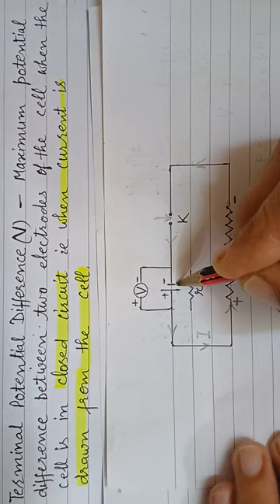Internal resistance of a cell/Current Electricity 08/Physics ClassXII.